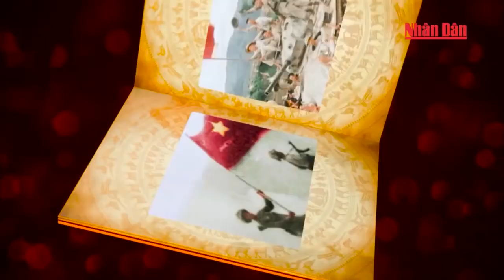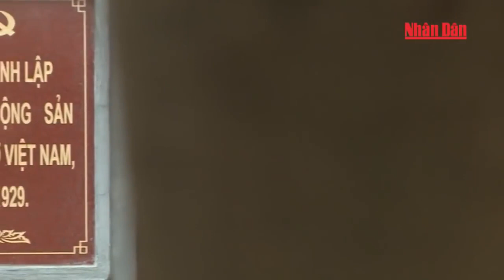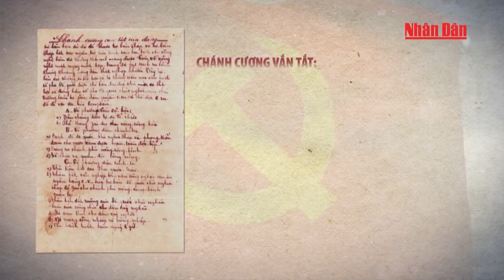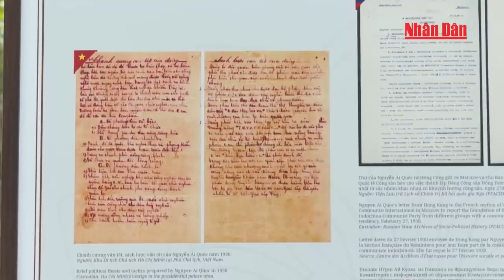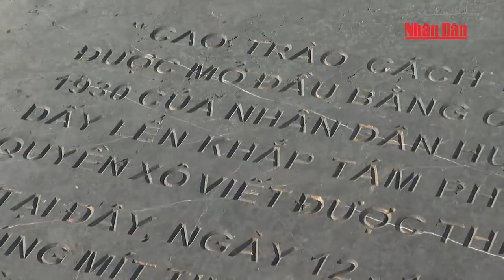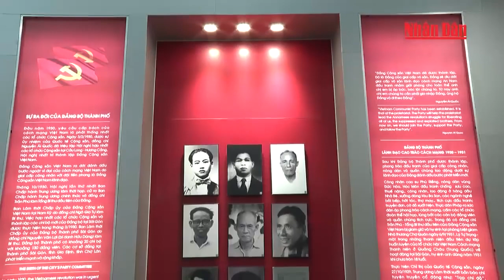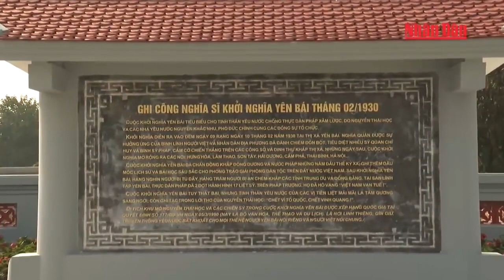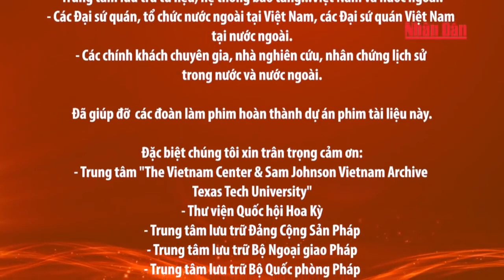CẨM NANG| Việt Nam thời đại Hồ Chí Minh - Biên niên sử truyền hình: Khát vọng độc lập - tự do (P4)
Việt Nam thời đại Hồ Chí Minh - Biên niên sử truyền hình: Khát vọng độc lập - tự do (Phần 4)
Video do Truyền Hình Nhân Dân sản xuất, đăng tải tại các kênh truyền thông thông tin liên quan của Truyền hình Thanh niên.